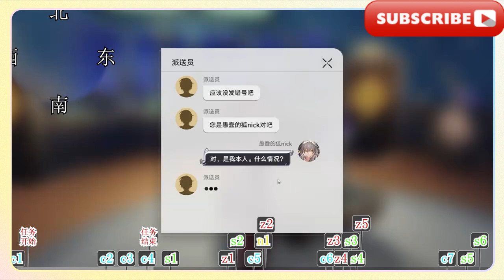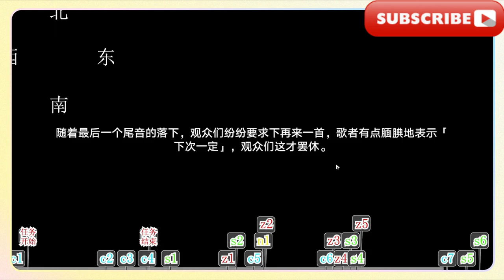暉長石號01/【星穹鐵道2.3一條龍】成就/書籍/寶箱/摺紙小鳥/夢境迷鐘/王下一桶/金錶鈔/匹諾康尼/暉長石號/開拓之尾號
Flying Stone 01/[Starry Sky Railway 2.3 One-stop] Achievement/Book/Treasure Chest/Origami Bird/Dreamland Maze Clock/King's Bucket/Gold Watch Coin/Pinoconnie/Flying Stone/Tail of the Pioneer